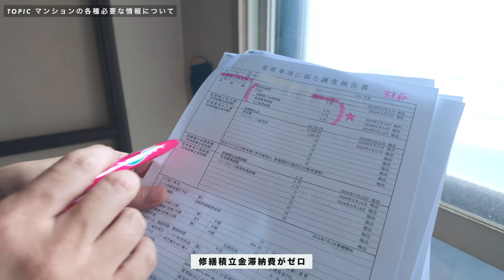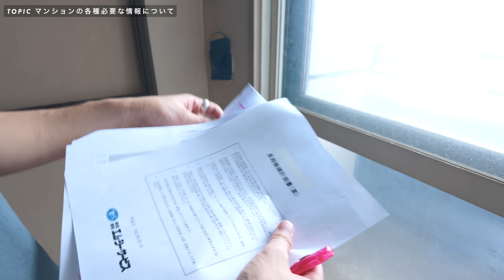【リノベルームツアー】物件探し＆完成まで…⁉️オシャレに賢く生きる中古マンション＋リノベーション（リノベる）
イベント参加申込み

■開催日程
2024年10月12日（土・祝）10:00～12:30／14:30～17:00

■開催場所
リノベる。 表参道ショールーム
 〒107-0062　東京都港区南青山５丁目４−３５　たつむら青山ビル

目次
00:00 築古物件へ
14:51 リノベ物件へ
34:54 募集します

ーーーーーーーーー
インテリアブランド「Modern Peoples」
▼今まで紹介した商品一覧
【ソーシャルリンク】
株式会社IMG　崇島宛
※個人の方からのご依頼は受け付けておりません
（ソフトカバー）
（電子書籍kindle）
【使用機材】
カメラ：SONY α7IV（
SONY α7SIII（
シミュレーションソフト：Adobe Photoshop
【企画・構成・デザイン】株式会社IMG